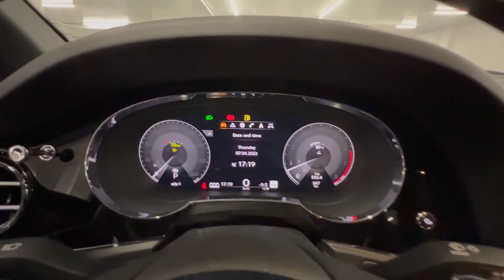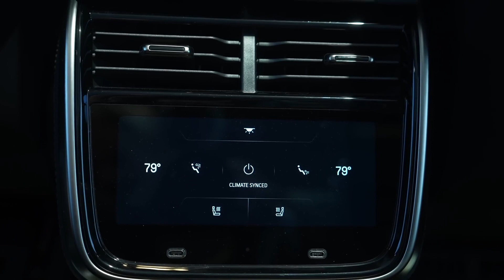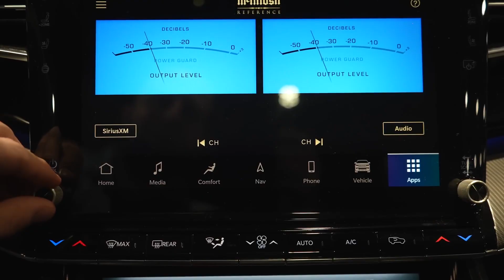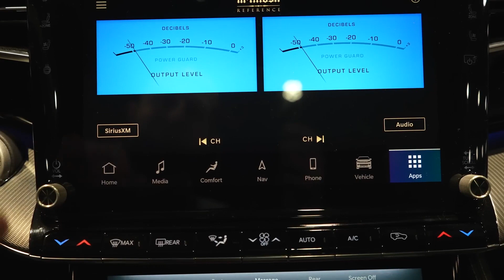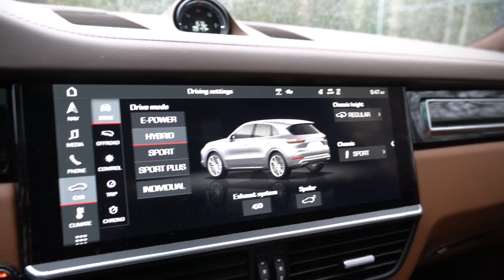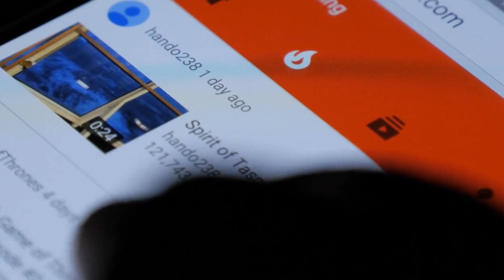Top Expensive SUVs in the World 2022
00:00 Introduction
00:37 5. BENTLEY BENTAYGA2022
01:19 4. RIVIAN R1S
02:11 3. LAMBORGHINI URUS 2022
02:45 2. JEEP GRAN WAGONEER 2022
03:21 1. PORSCHE CAYENE TURBO S E-HYBRID 2022